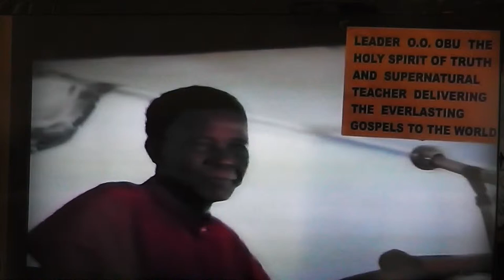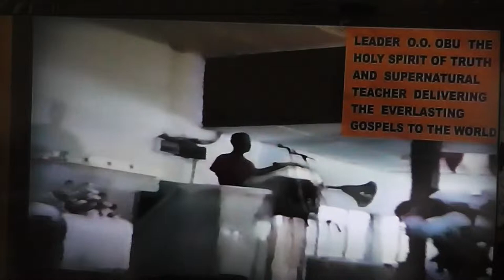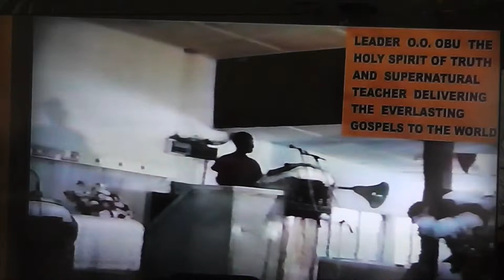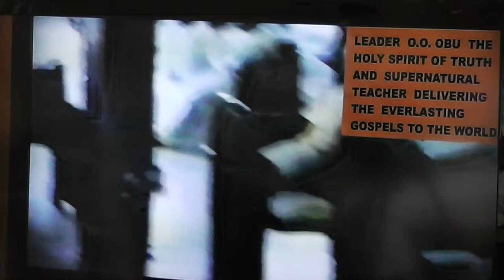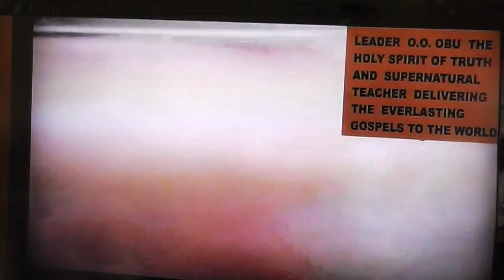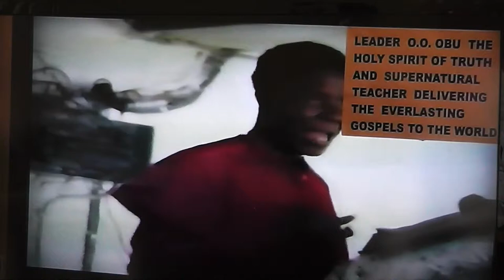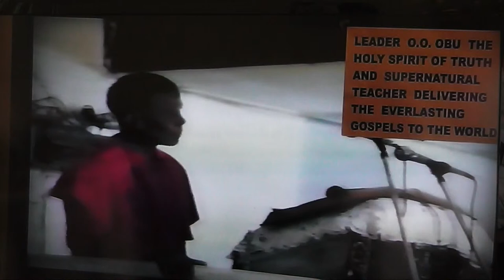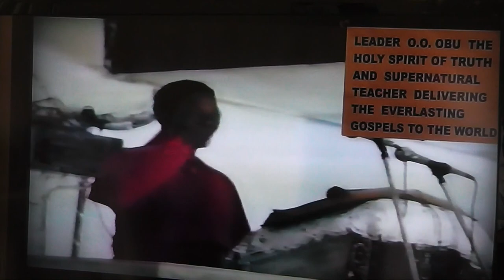THE LAW OF THE NEW AGE PART 2